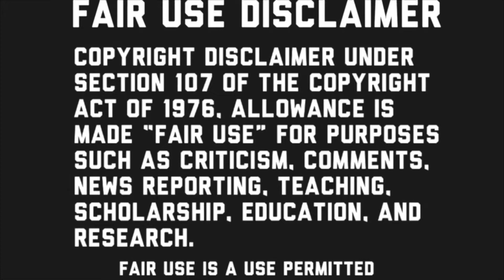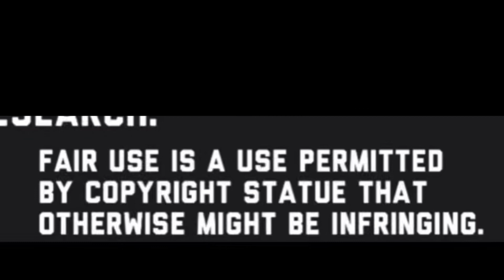Elsy Guevara & Cristian Blends video being to close Flirting￼ Dating!??? ￼